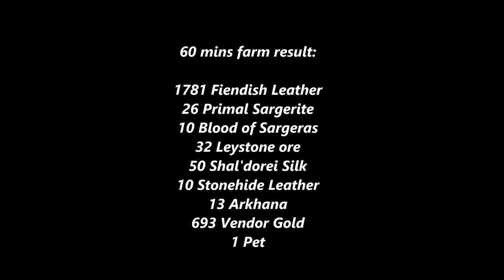WOW GOLD GUIDE: 30k+/h 60 mins Primal Sargerite & Fiendish Leather Farm: Skinning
I suggest having max skill in skinning, glove skinning enchant for fast skinning and shoulder enchant for blood of sargeras loot !!!

Have fun...